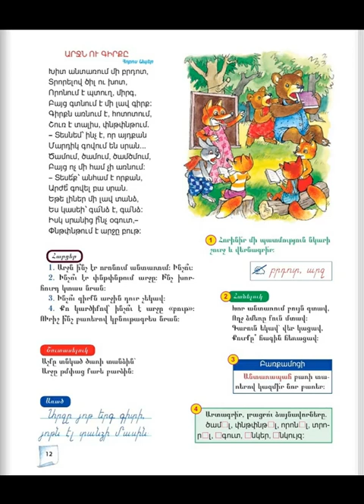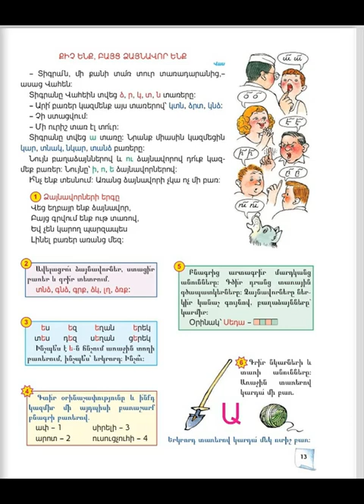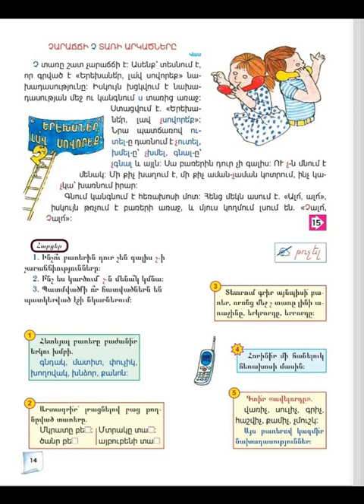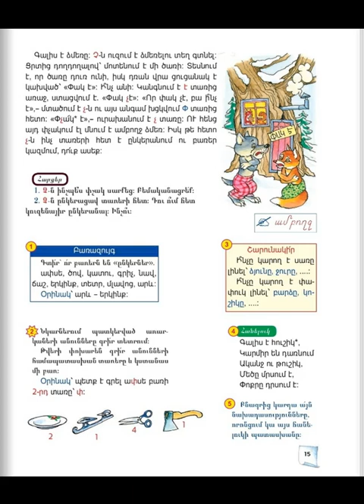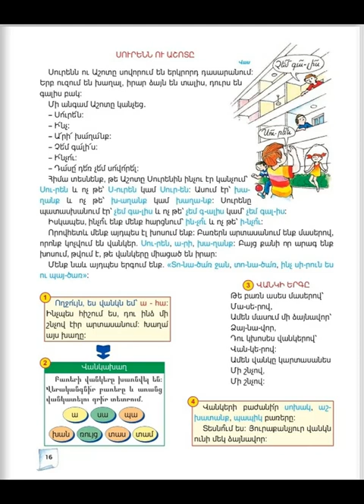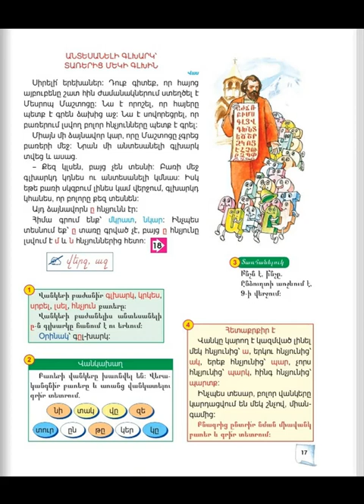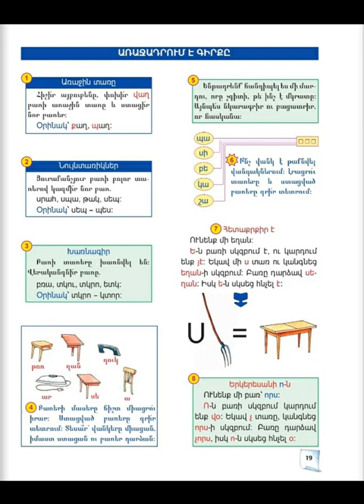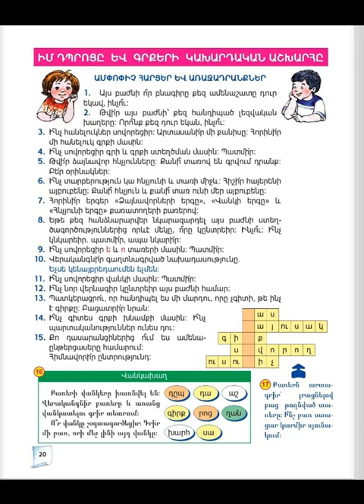Tnayin ashxatanq, Mayreni 2, Das 1, Mas 2